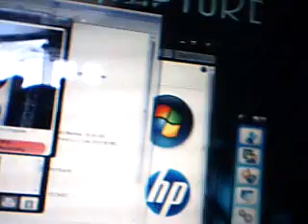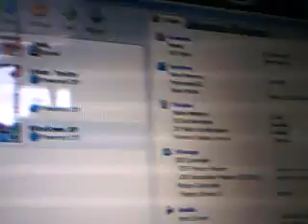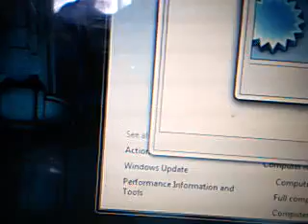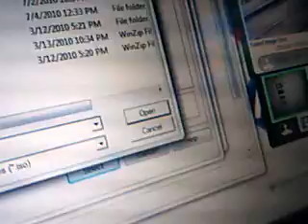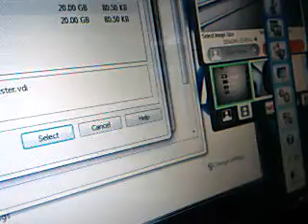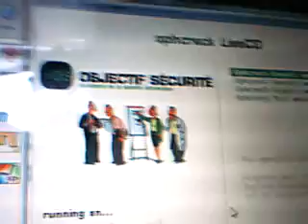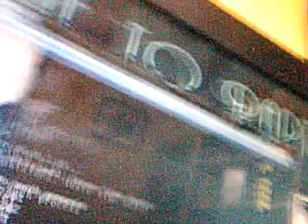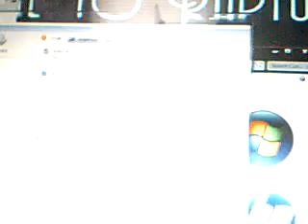How to use opcrack os on virtualbox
Its finally here! the  first opcrack  os  vid on how to us its os  i  found.